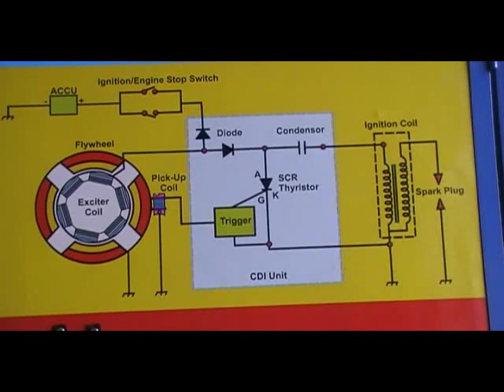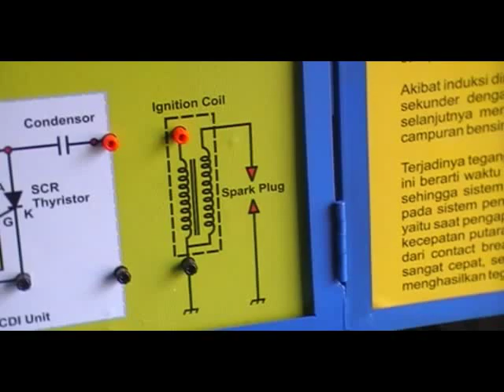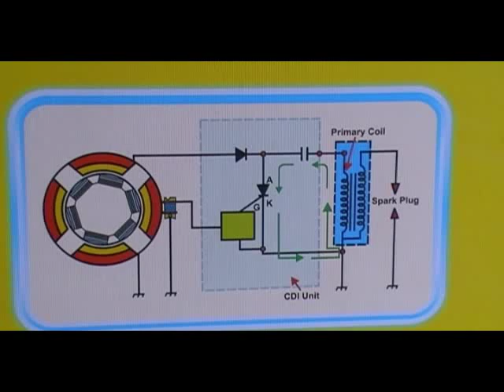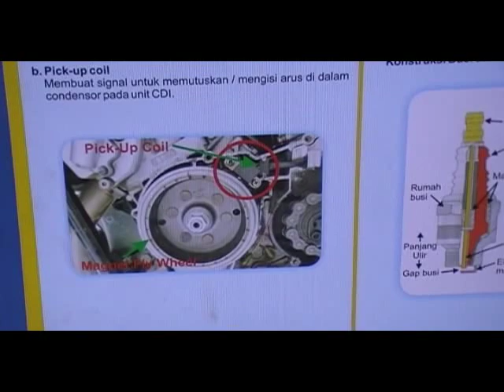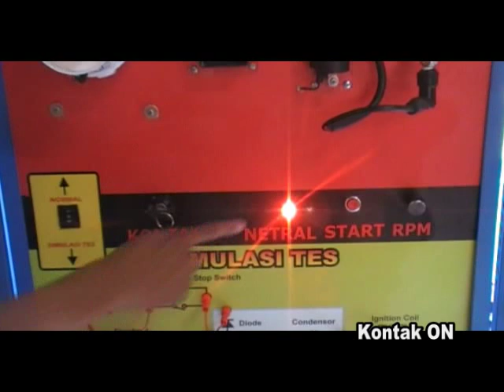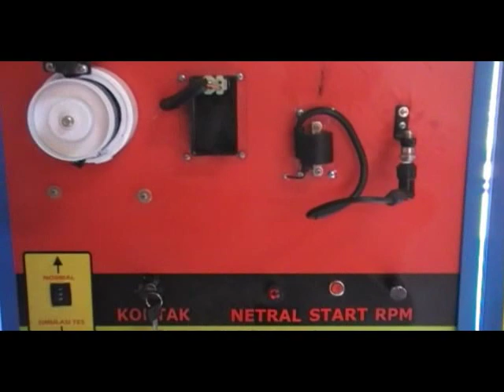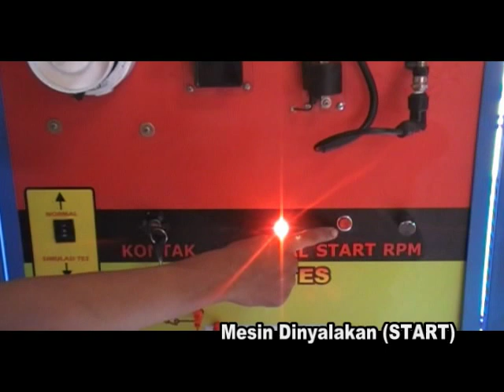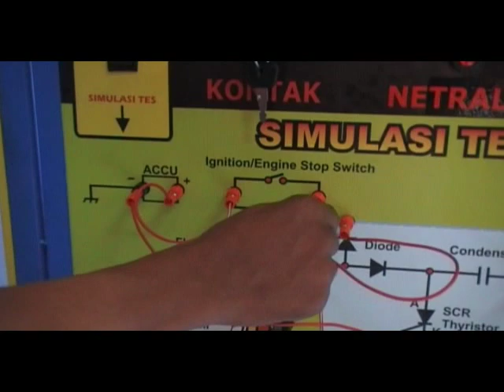Pabrik Alat Peraga Trainer Sistem Pengapian Motor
Alat Peraga Smk Otomotif Trainer Sistem Pengapian (Type Transistor) ini  berfungsi untuk mensimulasikan Sistem Pengapian Tipe  Transistor,  mulai dari diagnosa, pemeriksaan, pengukuran  dan uji komponen Sistem Pengapian . Pada bagian Panel Tengah  Menunjukkan  tentang komponen-komponen, Mekanisme cara kerja beserta Simulator Tes Sistem Pengapian. Pada Panel Kiri Menjelaskan tentang Prinsip kerja Sistem Pengapian dalam bentuk wiring diagram. Sedangkan untuk Panel Kanan menjelaskan tentang fungsi masing-masing setiap komponen.

Pada panel juga dilengkapi Control putaran RPM yang berfungsi untuk membandingkan antara putaran mesin dengan percikan bunga api yang dihasilkan. Selain itu pada alat peraga ini juga terdapat Simulasi Tes yang dapat di gunakan sebagai uji kompetensi siswa/mahasiswa untuk menguji kemampuan dan penyelesaian masalah pada Sistem Pengapian Type Transistor.

* Ketentuan Pemesanan Alat Peraga Trainer Sistem Pengapian Motor :
- Status barang tidak ready stock. Pemesanan harus membayar DP sebesar 50%. Pengerjaan selama 2 minggu dari deal transaksi. Harga belum termasuk pajak & ongkos kirim.

* Kami siap membatu anda dalam pembuatan laporan pengadaan barang dan Kami juga supplier produsen penyedia distributor pabrik toko Agen

Info :
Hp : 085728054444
Bbm : 53AD754C
Alamat : jl. Veteran No. 156 Serengan Solo